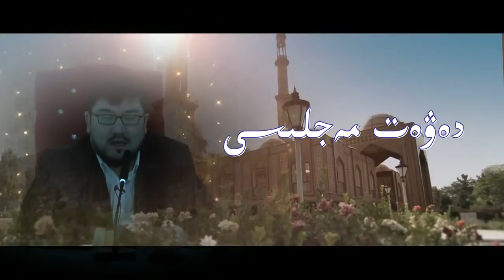مەۋجۇدلىقىمىز ئۈمىدۋارلىقىمىزغا باغلىق (2)